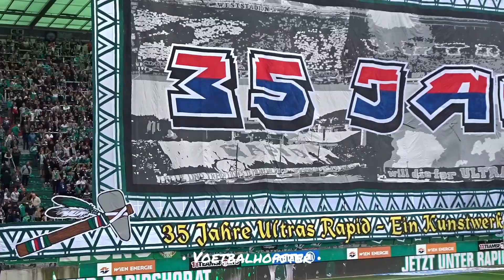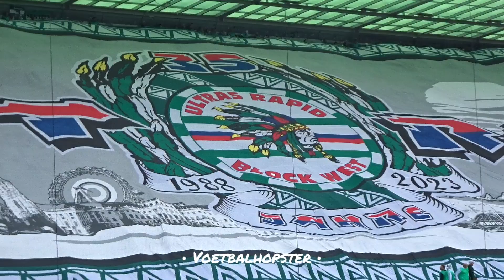35 Jahre Ultras Rapid • SK Rapid Wien - SK Sturm Graz (1-1) 24-09-2023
SK Rapid Wien 1-1 SK Sturm Graz
24 september 2023 /\ Allianz Stadion
35 Jahre Ultras Rapid choreo's & pyro's
Bundesliga